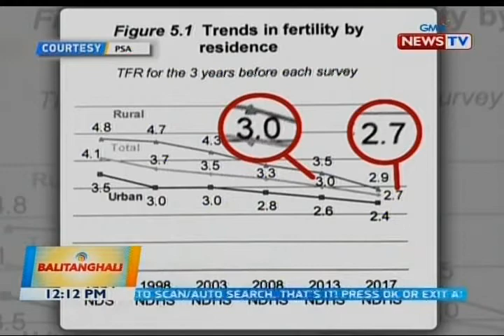PSA: Bumaba ng 1.7M ang ipinanganak na bata sa Pilipinas noong 2017